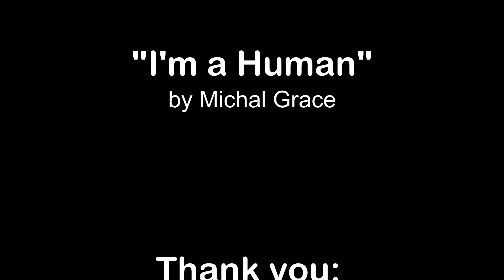Michal Grace (cover) - In The Name Of Love - Martin Garrix (ft. Bebe Rexha)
I love the words to this song.

Thank you so much video, lights and sound team ! Little by little we are learning and improving the quality of our videos. It's so much fun and it's all thanks to you !